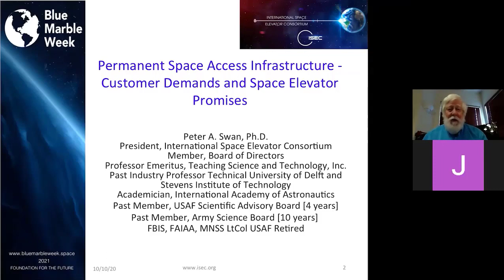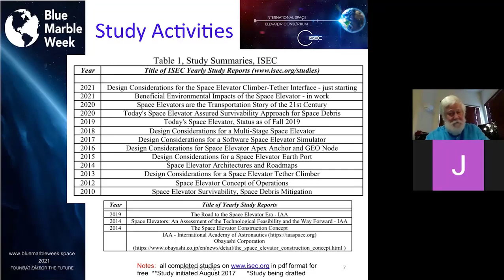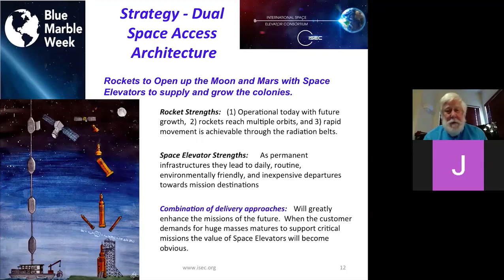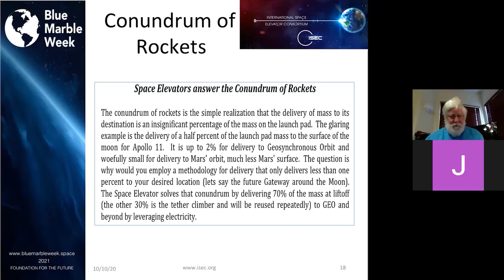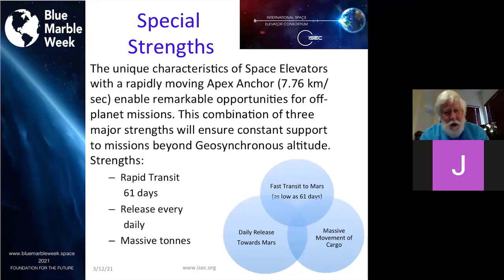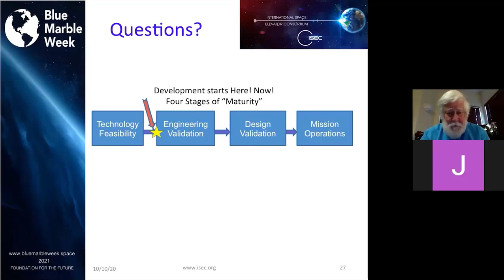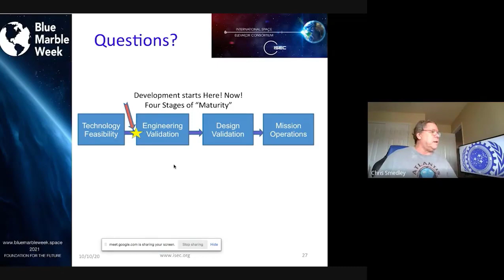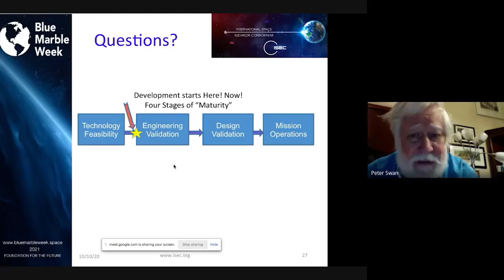Permanent Space Access Infrastructure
In this introduction to Blue Marble week, Elevators, Space edition, Dr. Pete Swan discusses the infrastructure needed and customer demands and space elevator promises